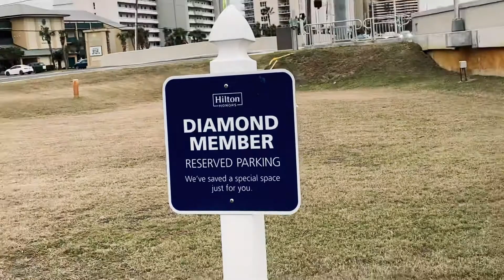(Our Life/Travel) Destin Scenic Hwy 98 Hampton Inn Hotel & Suites 🌴🚙🥰